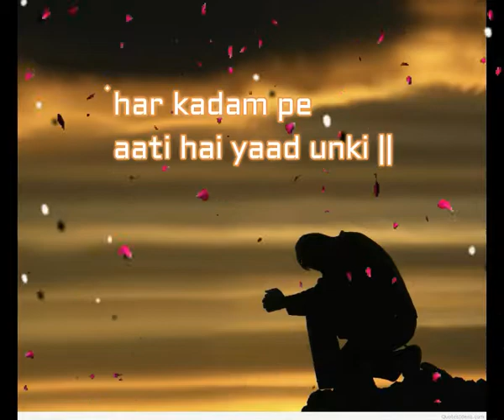❤️ USKI YAAD ❤️most popular hindi love shayari = top best hindi whatsapp love shayari status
BKC
Category
Music